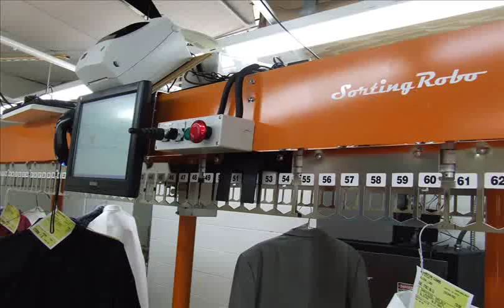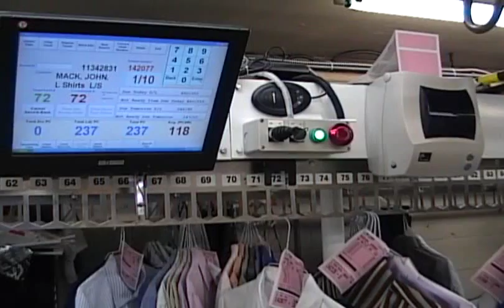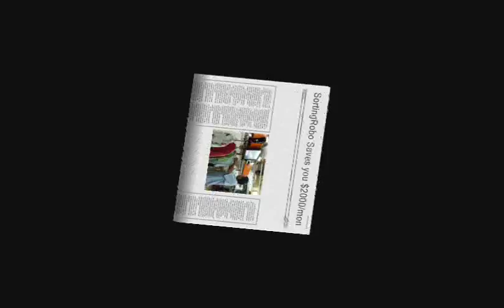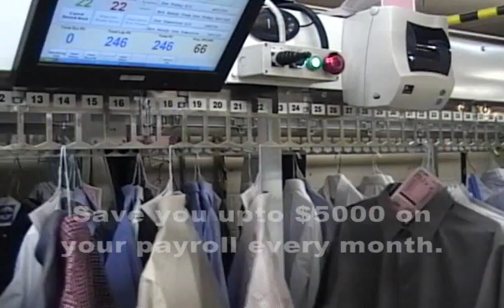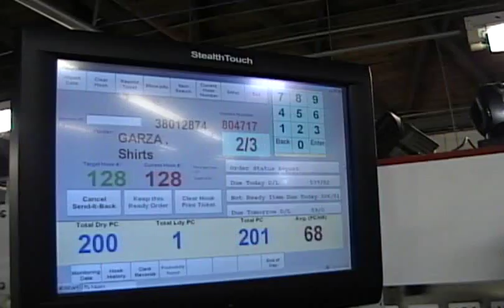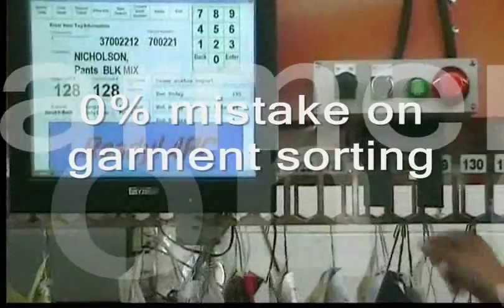Dry Cleaners Assembly / Sorting Conveyor System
SortingRobo

* Save you money $1000~$5000 on your payroll every month.
* Increase productivity.
* Lower the cost of the operation.
* Fast return on your investment.
* 0% mistake on the assembly process.